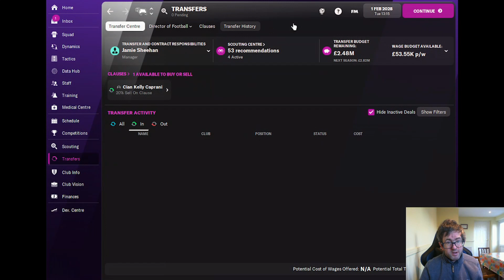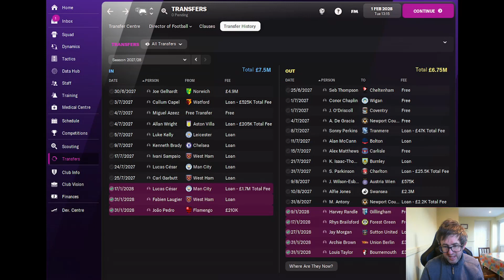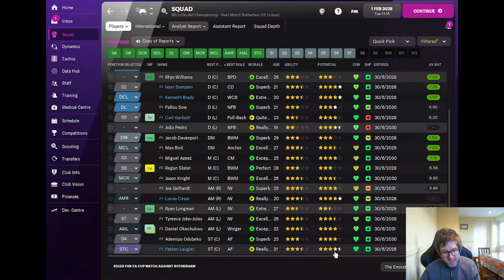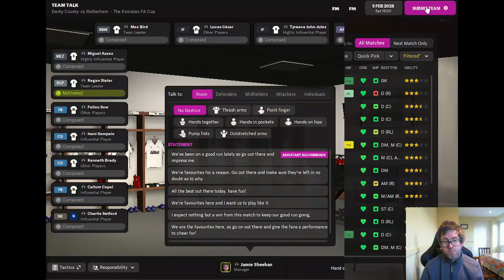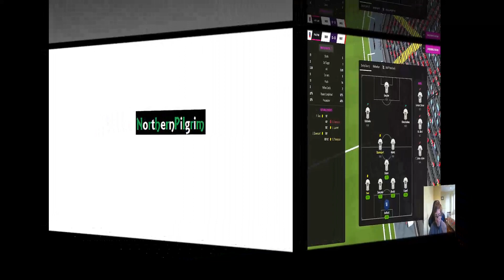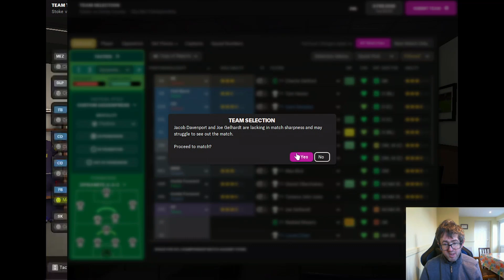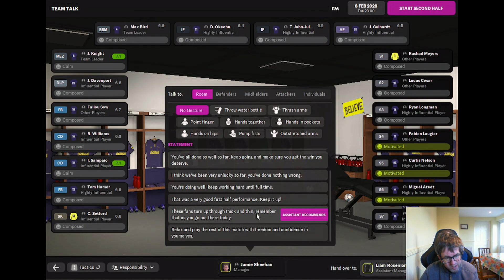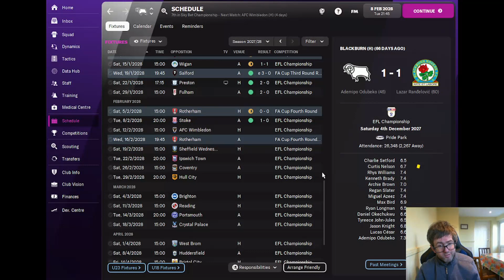Rebuilding Derby - Episode 57 - Back on Track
Continuing our rebuild of the finances and playing squad with Derby County.